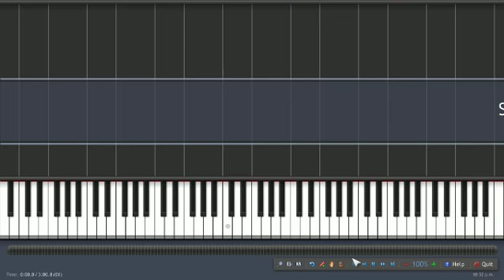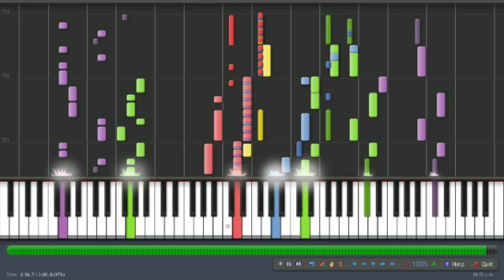Sonic Colors - Egg Nega Wisp Phase 2. (Synthesia).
Canción orquesta de Reach For The Stars de Sonic Colors.
Esta canción es una de mis canciones favoritas de Sonic Colors y aparece cuando Sonic vence a Dr Eggman en el espacio junto con los 7 Wisp.

Song Orchestra Reach For The Stars Sonic Colors.
This song is one of my favorite songs from Sonic Colors and Sonic defeats appears when Dr Eggman in space with 7 Wisp.